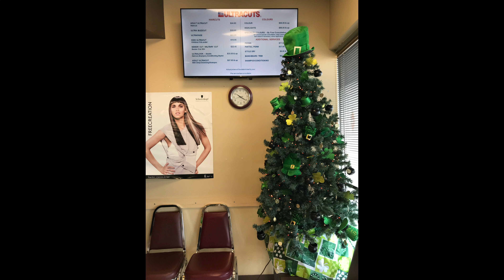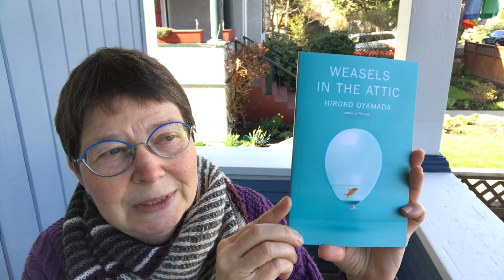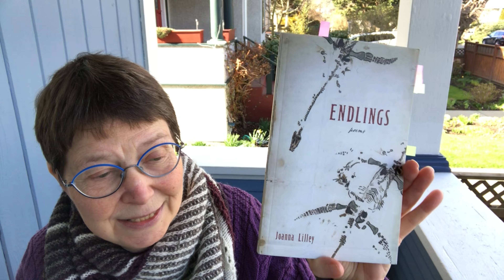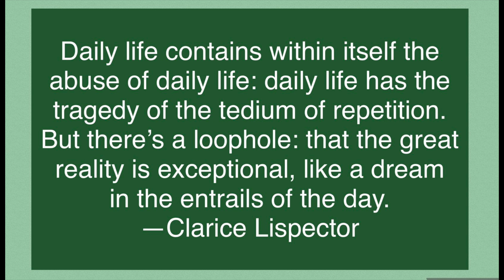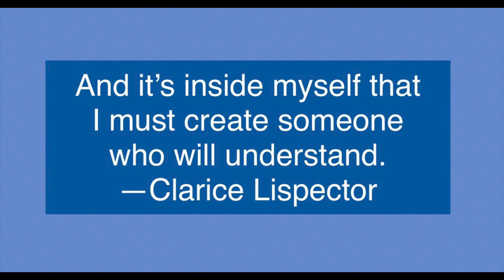Recent Reads March 13: literary salon; Indigenous stories; audiobooks; women in translation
In this booktube episode, I talk about Clarice Lispector; poetry; essays; audiobooks about Indigenous lives; books by women in translation; snowy Edmonton; canelés de Bordeaux and more

00:00 intro - travel from Victoria to Edmonton; Kate Beaton lecture: Bodies of Art and Bodies of Labour

02:26 Weasels in the Attic by Hiroko Oyamada with David Boyd
Simon Sort of Says by Erin Bow

03:54 Magpie literary salon; hot cross buns and canelés de Bordeaux

05:37 🇨🇦 Endlings: Poems by Joanna Lilley; published by Turnstone Press

08:59 🇨🇦 Apples on a Windowsill by Shawna Lemay; published by Palimpsest Press

12:44 🇷🇺 Vengeance Is Mine by Marie NDiaye; translated by Jordan Stump ; published by Knopf Canada

16:05 🇫🇮🇺🇸🎧 The End of Drum-Time by Hanna Pylväinen; audiobook read by Philippe Spall; published by Macmillan

22:30 🇺🇸🎧 Wandering Stars by Tommy Orange [Cheyenne; Arapaho; white]; audiobook read by a full cast of nine; published by Books on Tape

Other mentions:

Centre for Literatures in Canada Kreisel lectures are available for purchase from University of Alberta Press and many of them can be watched

Ducks: Two Years in the Oil Sands by Kate Beaton

Other books mentioned are below. What do you think of translators listed as writing “with” the author as opposed to being “translated by —“? I’m trying out the style used in Storygraph:

The Cheffe: A Cook’s Novel by Marie NDiaye with Jordan Stump

Ædnan by Linnea Axelsson with Saskia Vogel

Stolen by Ann-Helén Laestadius with Rachel Willson-Broyles

The Moonday Letters by Emmi Itäranta